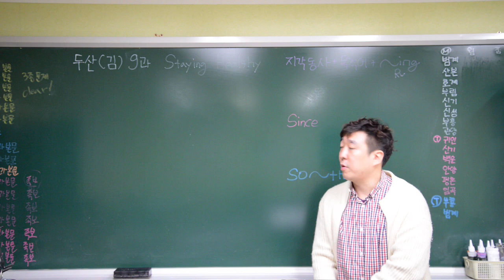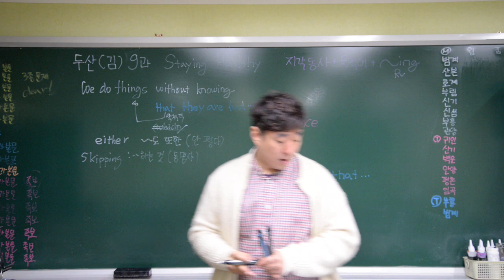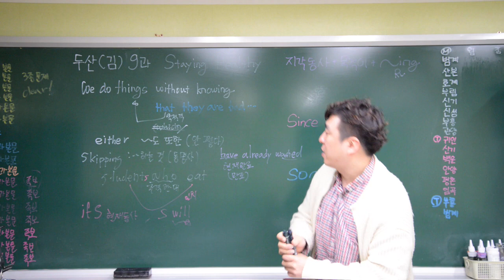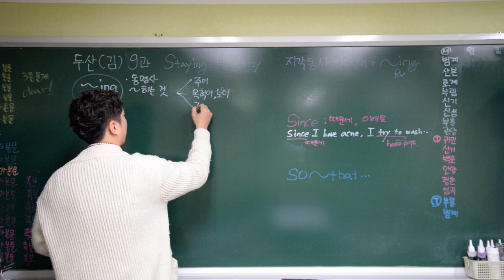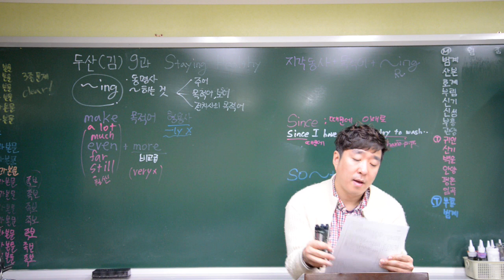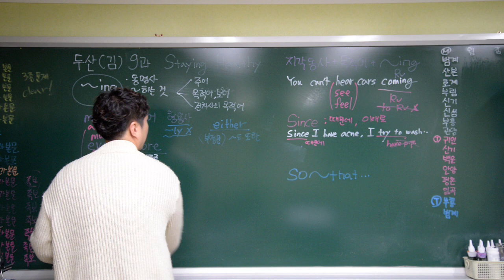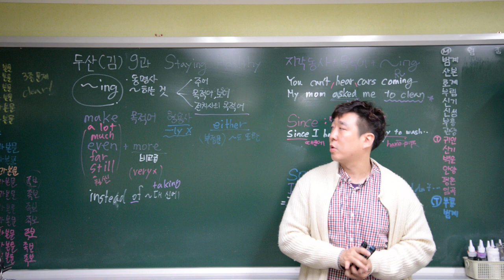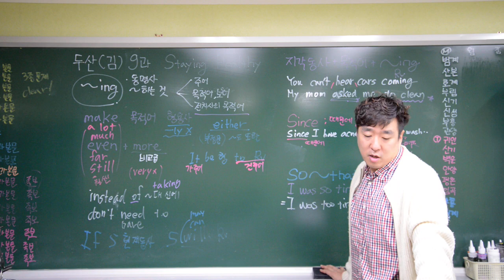중2 두산김 9과 Staying Healthy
중2 영어 두산김 9과 Staying Healthy
본문 해설